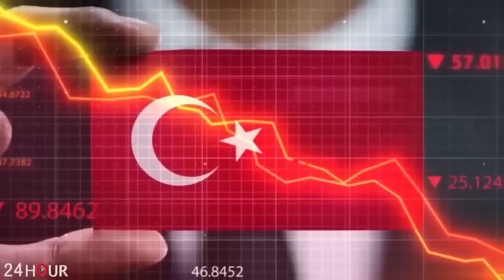ՇՏԱՊ. Նախիջևանը, Կարսը, Արարատ լեռան շրջանը պետք է վերադարձվեն Հայաստանին